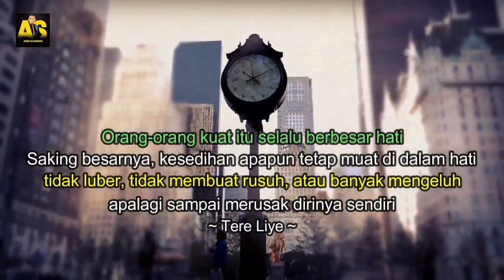CARA MENJADI KUAT DAN DI HORMATI ORANG LAIN @Abdi Suardin